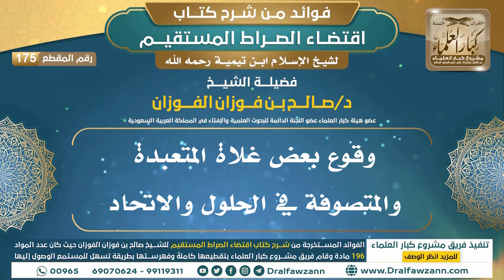[175] وقوع بعض غلاة المتعبدة والمتصوفة في الحلول والاتحاد |فوائد شرح اقتضاء الصراط المستقيم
"[175] وقوع بعض غلاة المتعبدة والمتصوفة في الحلول والاتحاد |فوائد شرح اقتضاء الصراط المستقيم|الشيخ صالح الفوزان

ولتنزيل الملفات الصوتية والمرئية والصور والفهرسة يرجى الضغط على:
للاطلاع على مكتبة الشيخ للفتاوى
السيرة الذاتية :
للاشتراك في قناة الشيخ صالح الفوزان

رئيس الفريق
لمشروع كبار العلماء